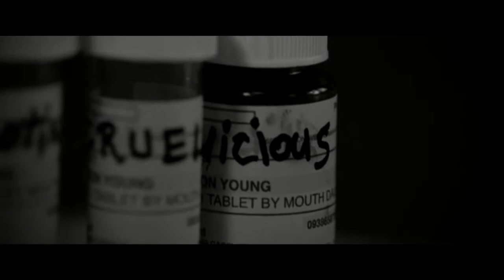ADAMAS - Thy KingdomCome RPG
The princess Adélaïde Windsor (Amber Heard) is falling in love with Thomas Klimbeurg (Cillian Murphy), the henchman of her father : the King of England.